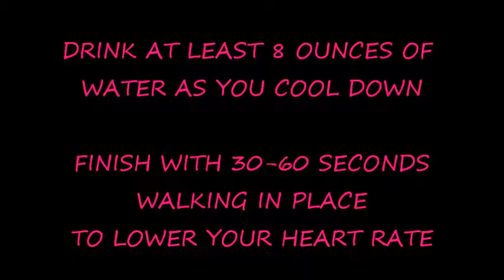Morning Risers W1 MODIFICATIONS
The bootcamp is off to a great start! For week 1, use these short videos with your weekly workout calendar. It is these quick burst of energy that will help get you to the next level of your fitness goals!  So jump out of bed, grab some water, & get moving! All the moves are modified.